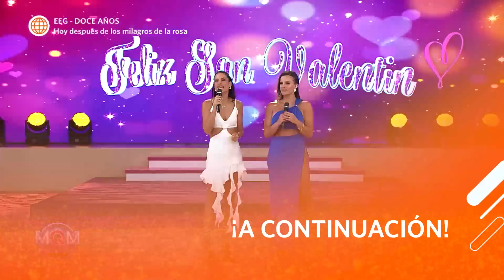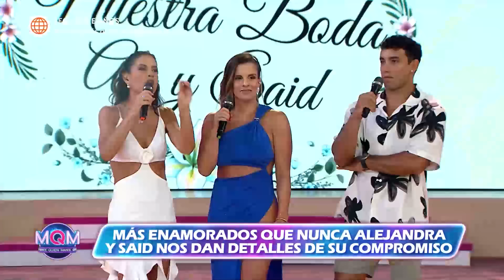Mande Quien Mande: Alejandra Baigorria y Said hablan de los preparativos de su boda (HOY)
¡LA BODA DEL AÑO!
Alejandra y Said conversan con Pía y la Carlota sobre los preparativos de su boda.

Mande Quien Mande, muy pronto no te pierdas

Acerca de Mande Quien Mande:
Disfruta del entretenimiento y humor de Mande Quien Mande, un programa que te hará reír y pasar momentos divertidos.

Conducido por María Pía Copello, Carlos Vílchez y Mario Hart.